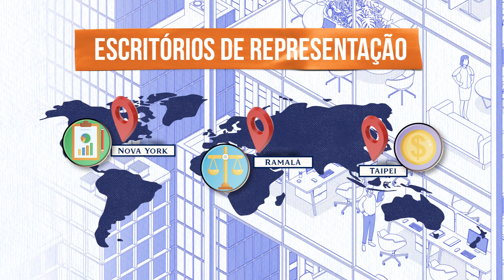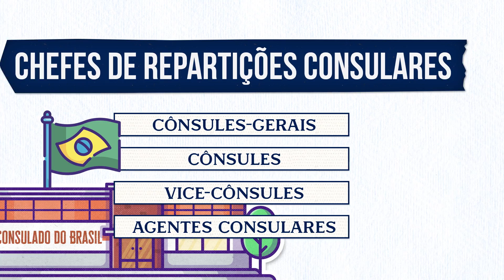O Brasil tem quantas embaixadas?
As embaixadas, consulados e missões diplomáticas são postos de representação oficial de um Estado no exterior.

As embaixadas representam o Estado junto a um governo estrangeiro. Tradicionalmente, as representações diplomáticas no exterior eram denominadas legações e tinham nível hierárquico inferior ao de uma embaixada. A primeira embaixada do Brasil foi aberta em Washington, nos Estados Unidos, em 1905, chefiada por Joaquim Nabuco.

Os consulados prestam assistência a nacionais no exterior e serviços como a emissão de vistos. Já as missões, delegações ou representações são escritórios oficiais do país junto a organizações internacionais, tais como a Organização das Nações Unidas (ONU) e a Organização Mundial do Comércio (OMC).

Os servidores do governo que trabalham nesses postos diplomáticos – incluindo diplomatas e outros funcionários – atuam na defesa dos interesses do país e de seus nacionais, negociam com representantes estrangeiros, representam o país em foros internacionais, relatam acontecimentos relevantes no exterior e promovem as relações exteriores do país nos campos político, econômico, cultural e científico.

No Brasil, além da sede do Ministério das Relações Exteriores (MRE) em Brasília, há também escritórios de representação regional em nove estados brasileiros, com a responsabilidade de coordenar e apoiar as atividades do MRE, em coordenação com as autoridades locais.

🌎 MISSÃO: DIPLOMATA
Receba conteúdos sobre os estudos para o Concurso de Admissão à Carreira de Diplomata (CACD)

MAIS CONTEÚDOS DE POLÍTICA INTERNACIONAL
📚 Materiais e cursos de Política Internacional para o concurso para diplomata (CACD)

🎞 FICHA TÉCNICA
Roteiro e apresentação: Bruno Rezende